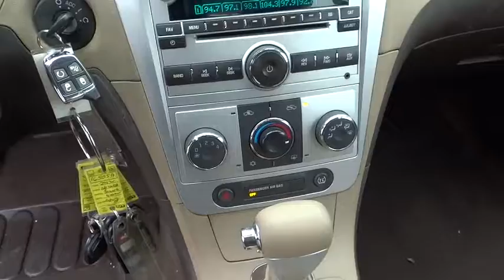2010 Chevrolet Malibu Bradley, Bourbonnais, Kankakee, Peotone, Joliet, IL 17526A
2010 Chevrolet Malibu
2010 Chevrolet Malibu LT w/1LT - Stock#: 17526A - VIN#: 1G1ZC5EB0AF143527